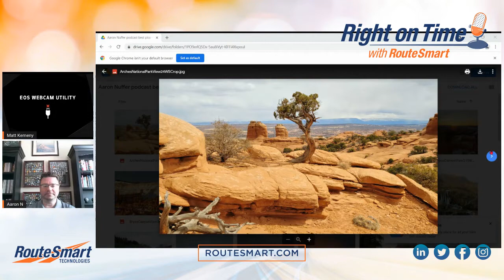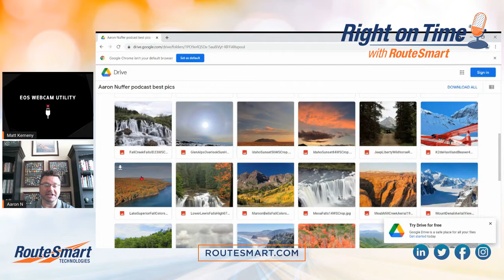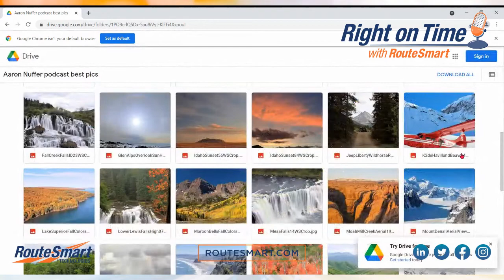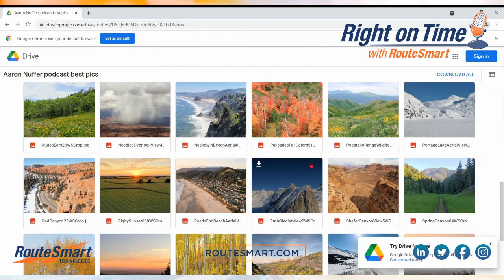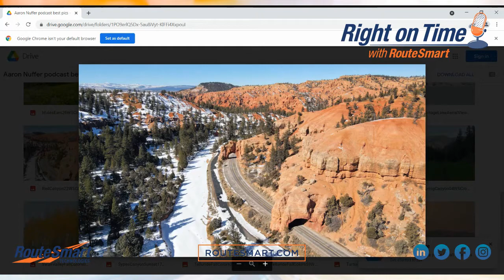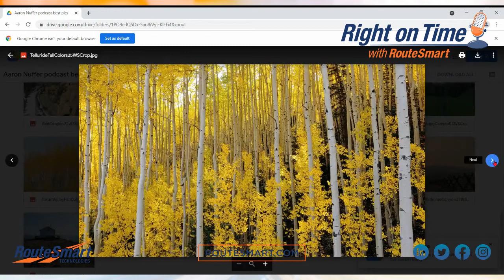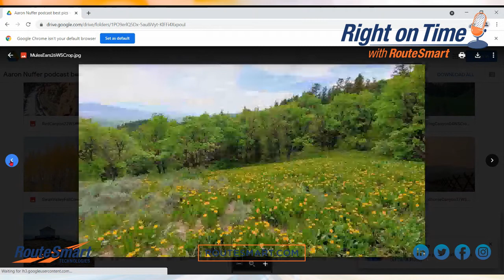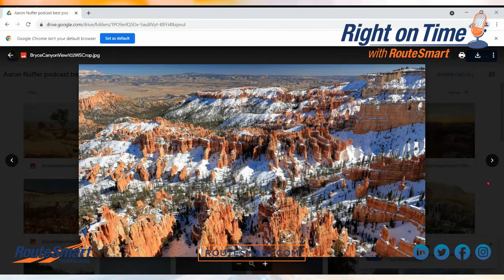In Focus: RouteSmart's Aaron Nuffer talks photography, utilities and travel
Aaron Nuffer is one of RouteSmart's Client Success Managers concentrating on utility and postal clients. He's also an accomplished photographer. In this episode, Aaron discusses his love for landscape photography, the stories behind his spectacular photos, and his role at RouteSmart. We also sprinkle in some weird and wild facts about Idaho, Aaron's home state!